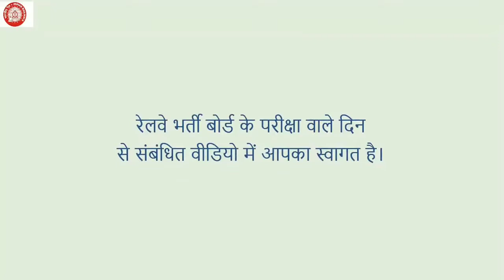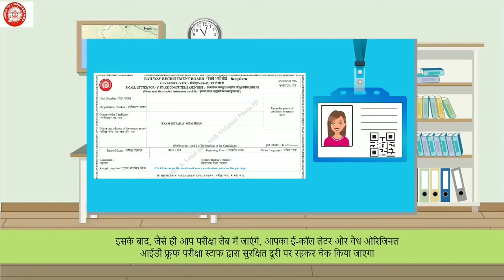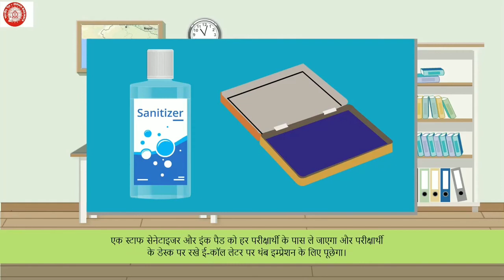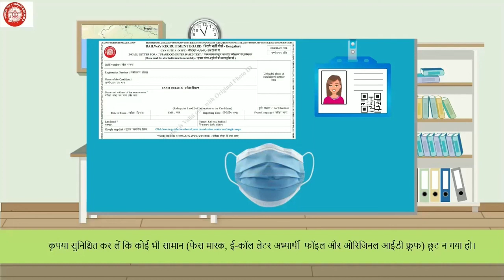NTPC Exam Important Guidelines in Hindi .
important Guidelines issued by Railway through a video animation in hindi.

To Get latest updates of Current affairs and Download Notes